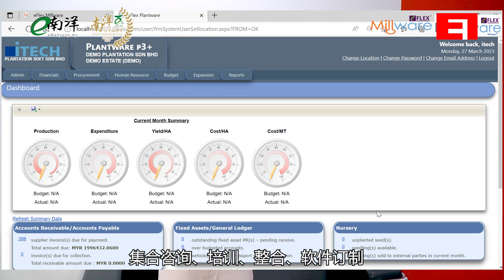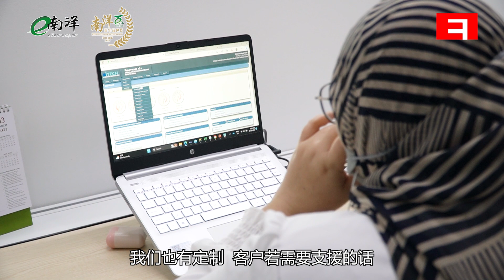一科技控股专业规划资源 为企业创造强大竞争力